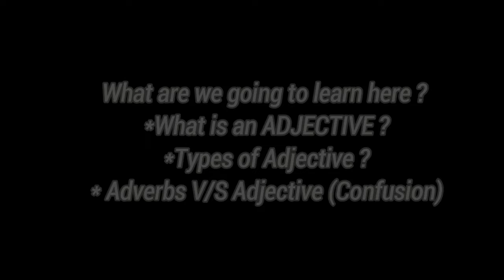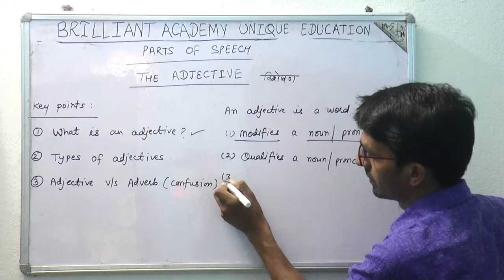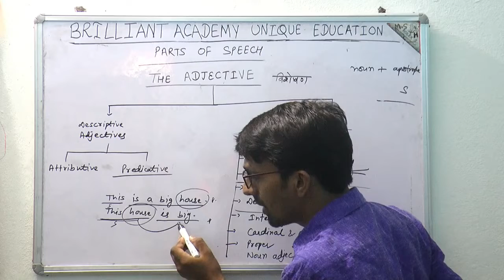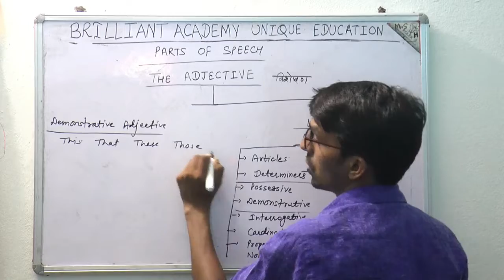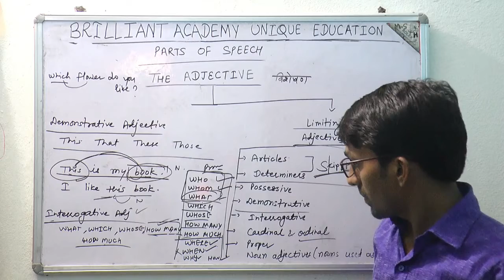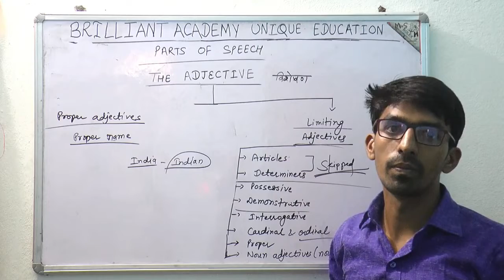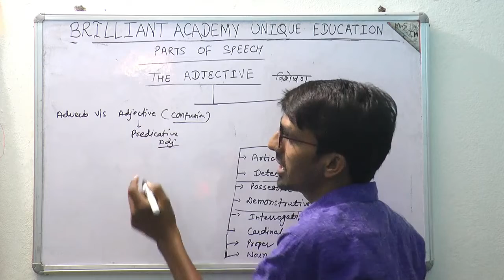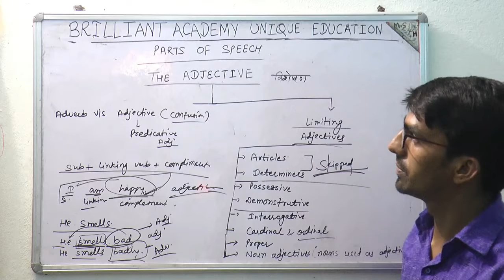बहुत आसानी से सीखें - THE ADJECTIVE - PARTS OF SPEECH - PART - 4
This video deals with the definition of an adjective, types of adjectives and describes how to use the adjectives without making any error. The aim of this video is to enrich the students with the knowledge of basic grammar.